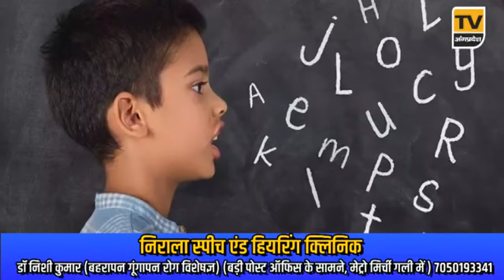Bhagalpur News Today - 21 जुलाई 2024| Den News Bhagalpur